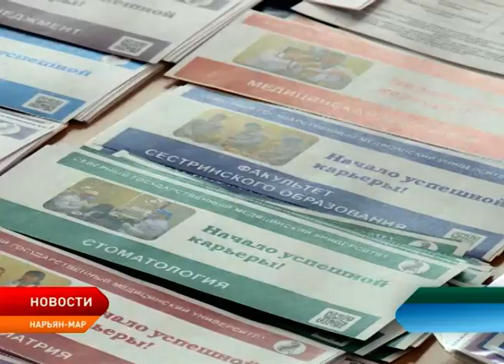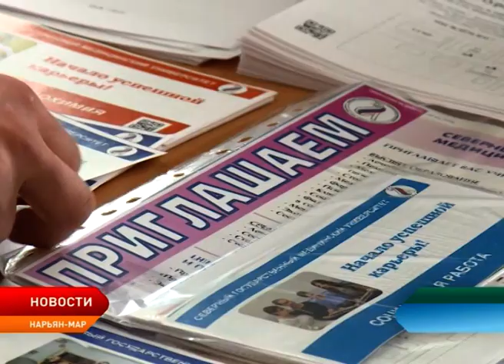В Нарьян-Маре планируют открыть медицинский класс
В Нарьян-Маре на базе городской школы №4 открывается профильный класс для будущих врачей. Такая возможность появилась благодаря подписанному в конце прошлого года соглашению о сотрудничестве между Северным государственным медицинским университетом и Администрацией округа. Создание профильного медицинского класса является первым шагом сотрудничества.